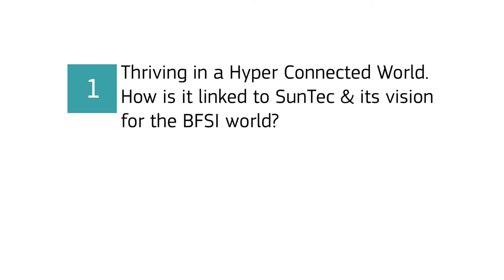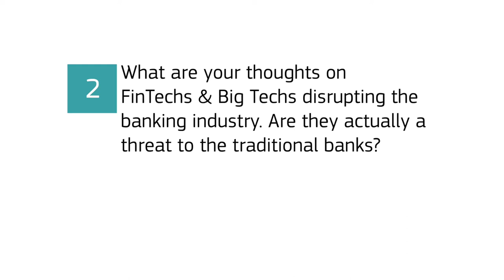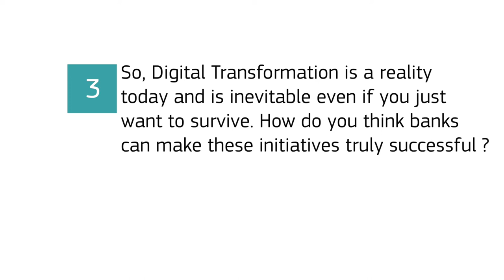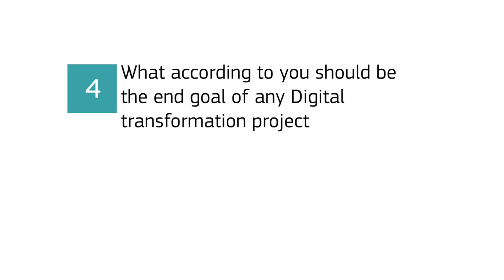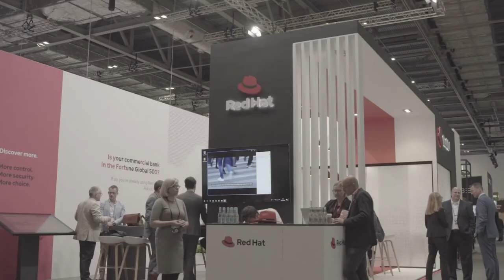An interview with Nanda Kumar, CEO of SunTec at Sibos 2019, London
During the interview, Nanda Kumar mentioned the importance of Digital Transformation and how banks can thrive in today’s hyper connected world .